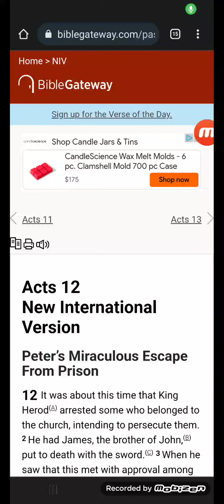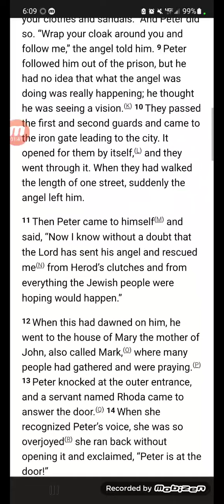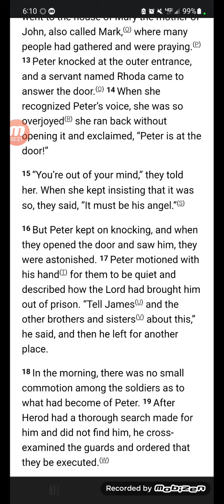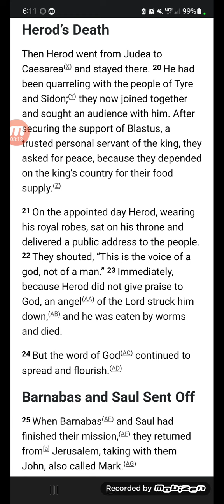Acts 12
Yes...